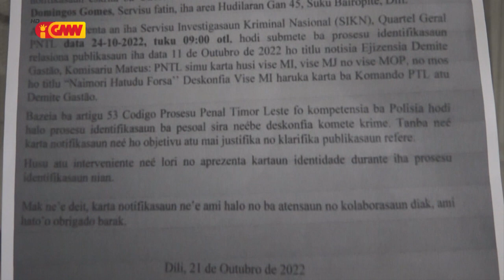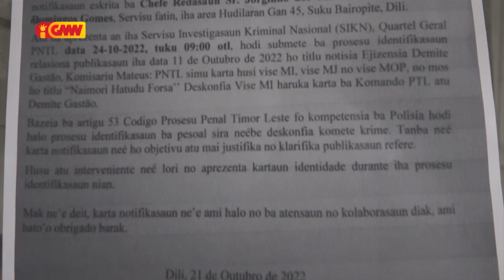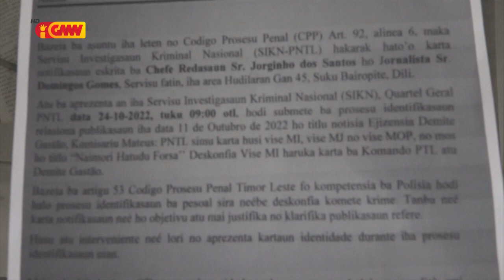SEKOMS lamenta PNTL fó Karta Notifikasaun ba Media